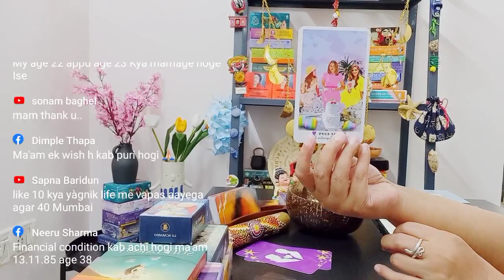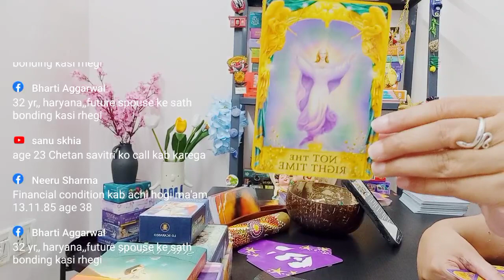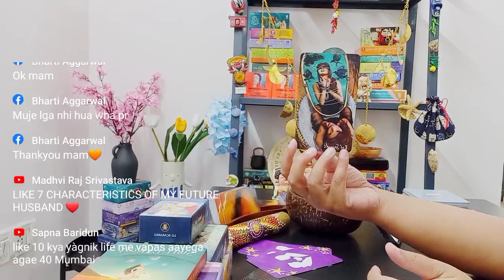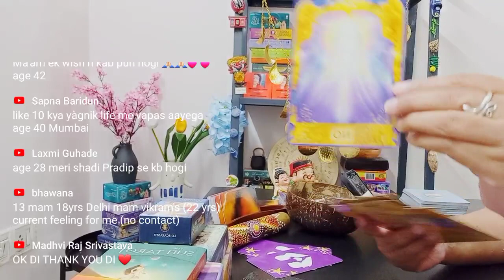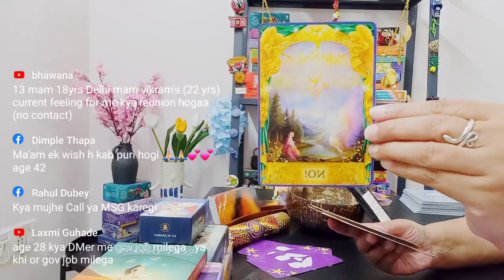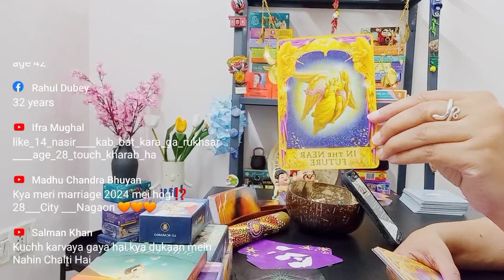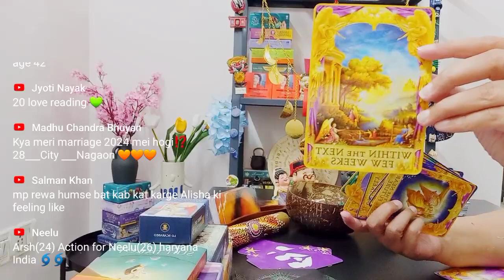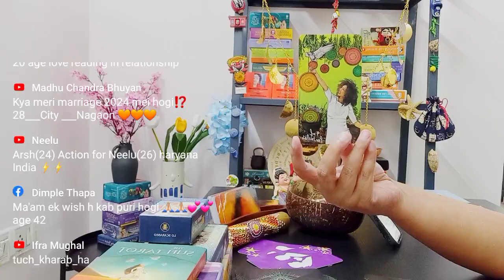😭UNBLOCK❓💔FOLLOW NOW ❗TO ASK ON LIVES 🧿TAROT💖HINDI🔥READING🔮 FREE & PAID#tarot#love#hindi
My 2nd Channel @PoojaHindiLoveTarot

Hi,Welcome to AAOBATEINKAREIN! Pooja Here!
I am a Shivbhakt, Women, Maa, Friend, Tarot Reader, Foodie & Luxurious Traveler.
Living a 3D life with 5D Consciousness .

700RS -13 CARDS READING ,ONLY ON LIVES!🎊

Follow all pink tabs 💗 💓 in link ⬇⬇🔮to join lives and be updated.

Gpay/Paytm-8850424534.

Gifts🎁🎊 given only if u are on whatsapp group👇⬇ More info ask on lives.🎁🎊

Follow & Join Tarot Lives.🔮 FB,INSTA & YOUTUBE.
Book a Personal Tarot l Reading 🔮🔮